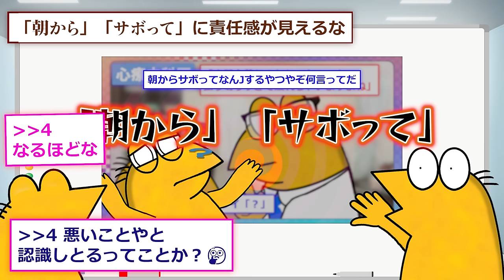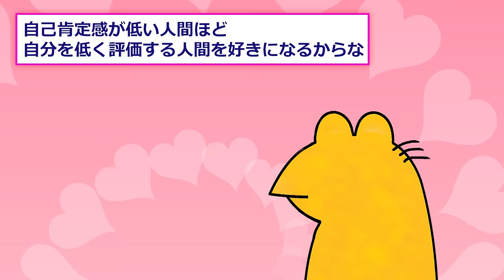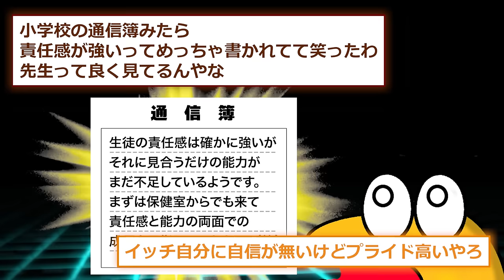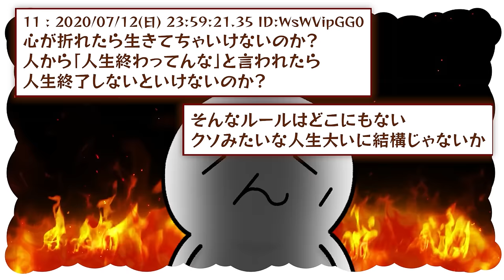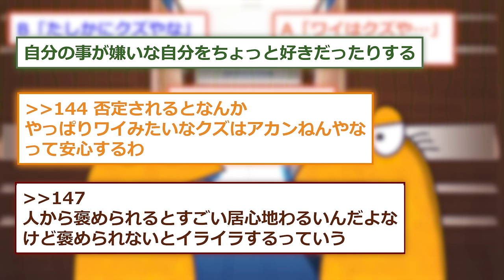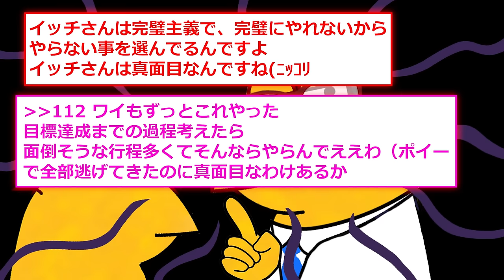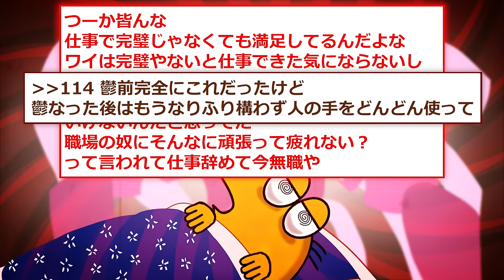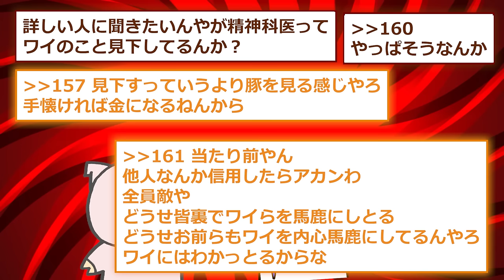【医療ミス】ワイ、ニートなのに心療内科医に「真面目で病みやすい」と言われる…【2ch面白いスレ】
2ch面白いスレを紹介！

元スレッド：2ch.sc様
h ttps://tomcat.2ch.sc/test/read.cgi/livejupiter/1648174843